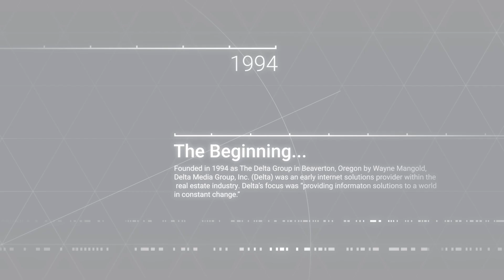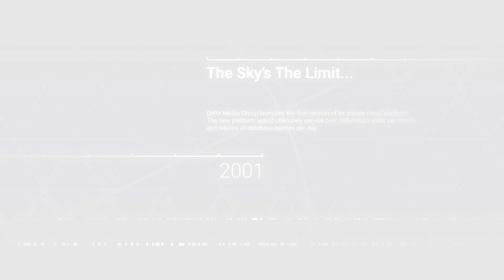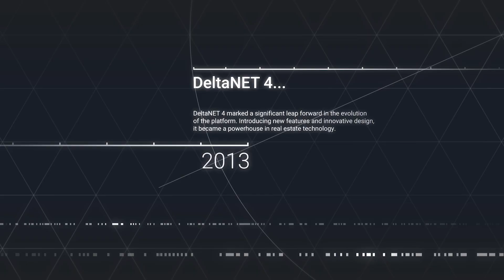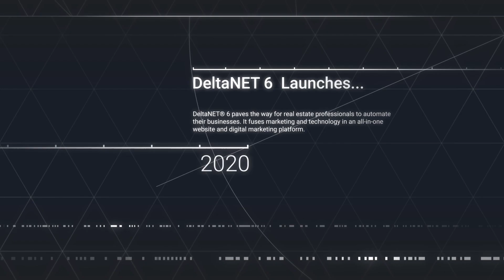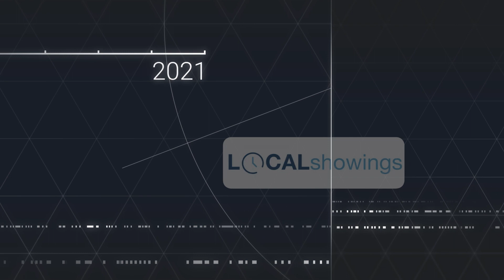Delta Media Group: Pioneers of Progress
For 30 years Delta Media Group has been leading the way in real estate technology by being Pioneers of Progress. But we can't look at where we are going in the future, without remembering where we've been in the past. Take a quick look at the timeline of events in the history of our company...and we're just getting started!